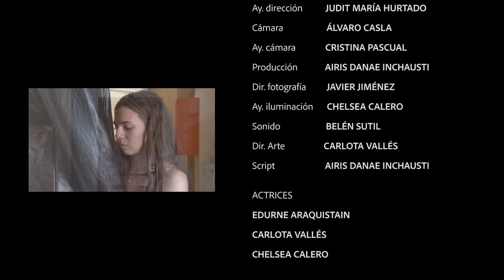SPOT CHANNO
Trabajos a alumnos, rodaje de spot publicitario.
Dirección David Álvarez